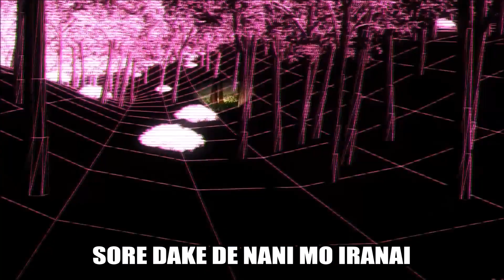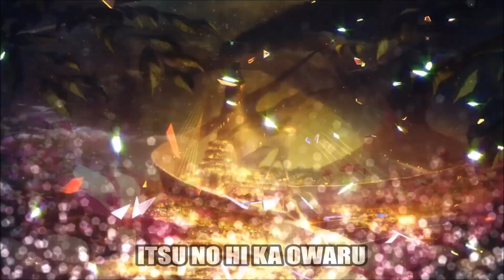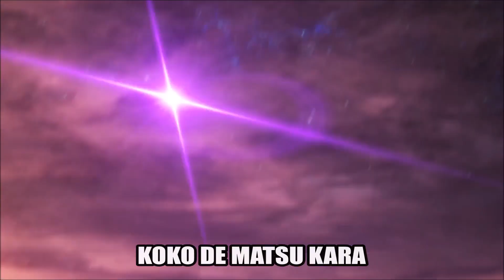COURAGE by Haruka Tomatsu (Lyrics) | Sword Art Online II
2nd opening theme for Sword Art Online II.

Haruka Tomatsu was the voice behind Asuna.

I also did a lyrics video of 'IGNITE by Eir Aoi' but it got blocked by YouTube due to copyright, anyway if you have a request on what anime opening / ending lyrics video I should make next, message me or leave a comment. :)

Anime: Sword Art Online II

Song: COURAGE
Artist: Haruka Tomatsu